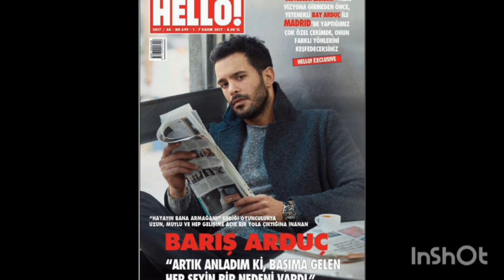Elcin Sangu ❤️ Baris Arduc -¿A dónde van?